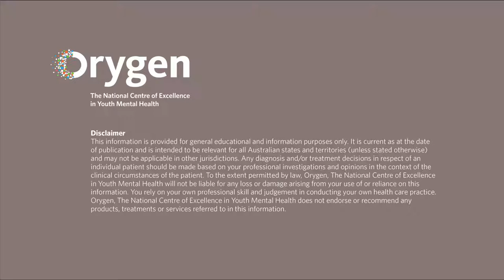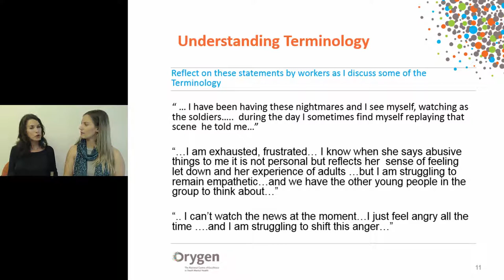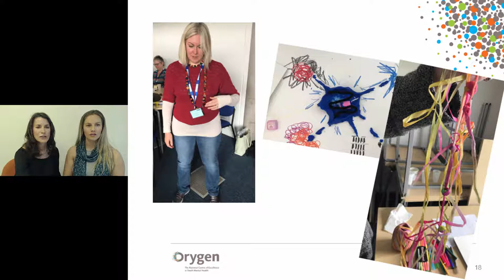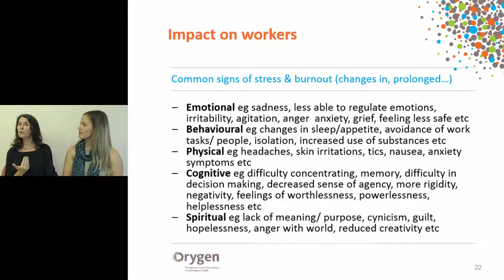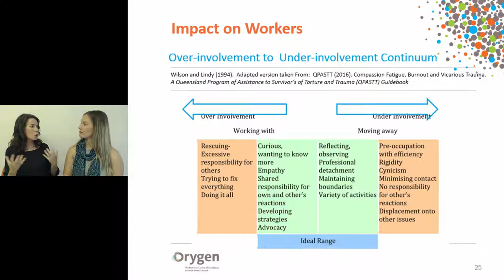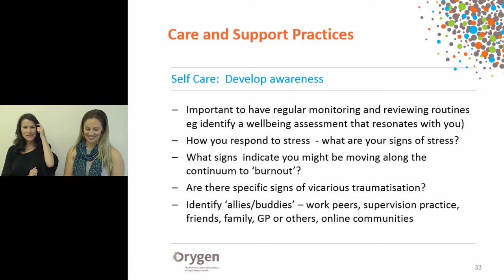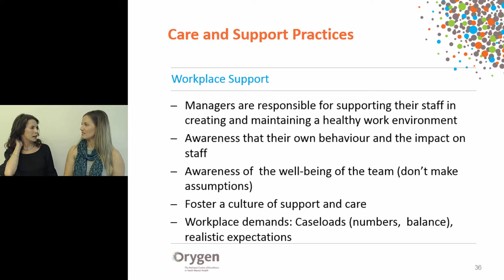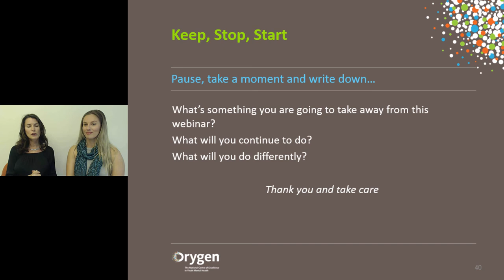Working with young people in the trauma space: Vicarious trauma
"The expectation that we can be immersed in suffering and loss daily and not be touched by it, is as unrealistic as expecting to be able to walk through water and not get wet." (Rachel Naomi Remen, 1996)

Working, either directly or indirectly, with young people who have at some point in their life journey have experienced trauma and injustice is complex.  It is complex because those we want to help those who have experienced injustice.  It is complex because of the process of empathetic and relational engagement.  It is complex because it can be rewarding, emotionally exhausting, raise existential distress and we can even develop symptoms of post-traumatic stress in response to a process of vicarious traumatisation.  This webinar focuses on vicarious trauma, self care and workplace support.

This webinar is aimed at professionals working directly or indirectly, in primary care, mental health and human services settings who work with young people who have experienced trauma and injustice at some point in their lives

What will you learn in this webinar?
You will increase your understanding, as to the impact of working in the trauma space and the importance of understanding the specific impacts of vicarious trauma as opposed to broader concepts of workplace stress such as cumulative stress and burnout.

Rather than focusing on specific self-care strategies it will advocate for a framework of ‘self-care’ that includes the role of organisational responsibility in maintaining staff wellbeing in this space.